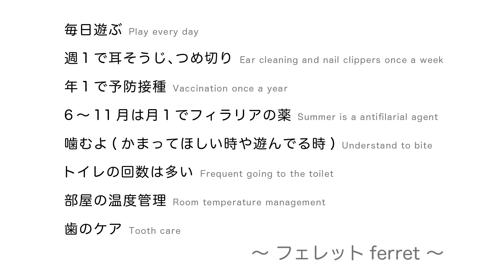毛布から足 フェレット ferret!!! Feet from the blanket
毛布から足 フェレットのパルム。寝ている。
足の動きが良いね。

動画の最後には必ず、フェレットの飼い方基本を入れています。

耳は汚れやすいので週１回は掃除します。保定(猫づかみ)をしてイヤークリーナーと綿棒を使ってい掃除します。

毎年フィラリアの予防薬をもらいに行きます。
[フィラリアの検査 1,100円程度　フィラリア予防薬 1,100円×７回分=7,700円程度]

３、４時間に一回はトイレに行きます。トイレ掃除も頻繁にやります。

室温15℃〜25℃(26℃以上にならないように)  湿度40〜60%(乾燥に注意)

その他飼い方詳細はチャンネル概要へ